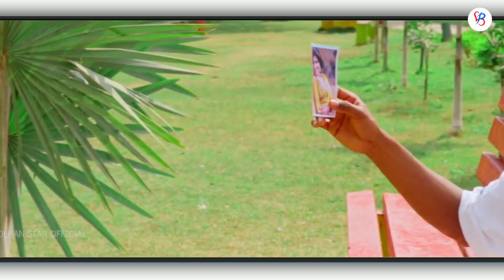Batari mayang | New ho munda video 2023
Thanks. !!